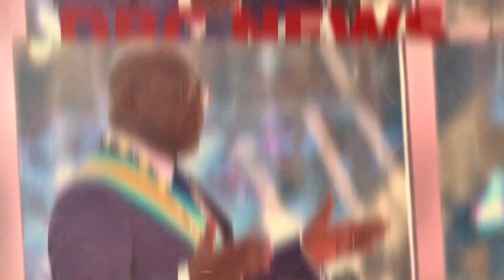URGENT PREUVE A L' APPUIT SUR LA EMPOISONNEMENT DE MUTAMBA VOICI 2 REVELATION FAIT PAR BOKETSHU